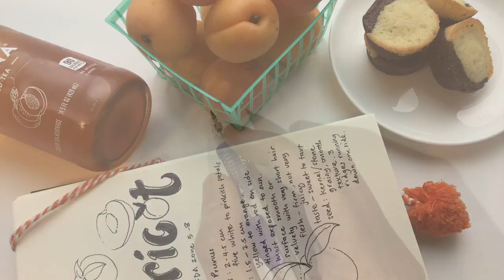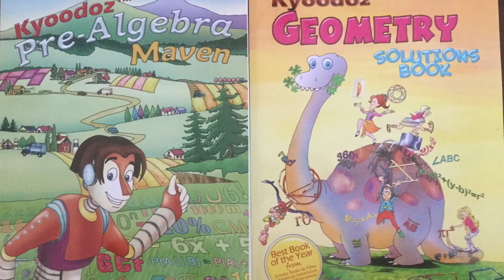Kyoodoz Presents How To Draw Kawaii (かわいい | 可愛い) Apricot Gum | (Step by Step Easy)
Kyoodoz Presents How To Draw Kawaii (かわいい | 可愛い) Apricot Gum | (Step by Step Easy). This video is intended to teach viewers how to draw kawaii/chibi (Cute Art/Characters)